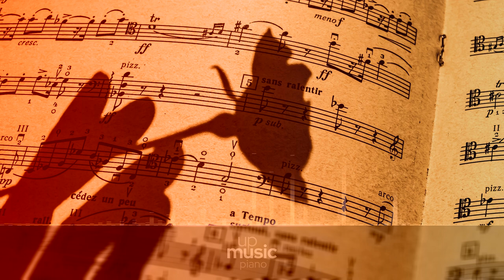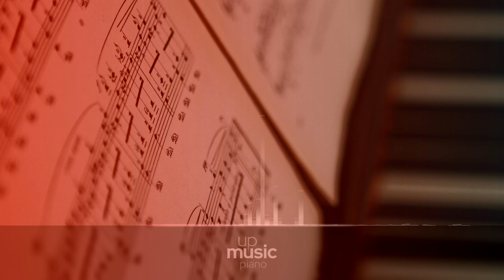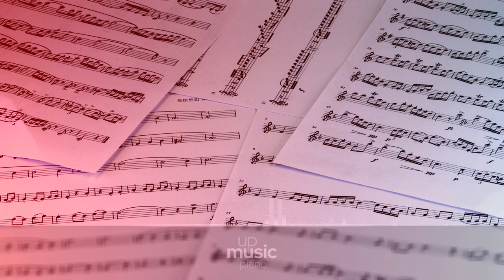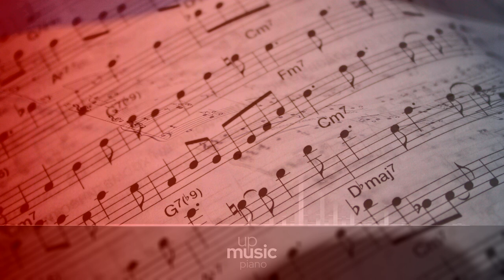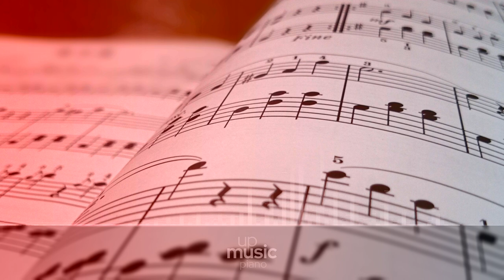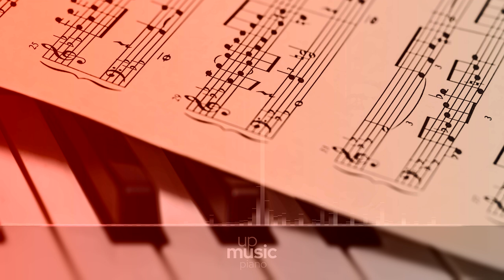Beethoven - Concerto No.1 in C Major Op.15 - II. Largo, by European Archive ∙ upmusic ∙ piano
Beethoven Piano Concerto no. 1 in C major, Op. 15

Ludwig van Beethoven's Piano Concerto No. 1 in C, op. 15, was written during 1796-7. The first performance was in Prague in 1798, with Beethoven himself playing. This piece was Beethoven's third attempt at the genre, following an unpublished piano concerto in Eb major and the Piano Concerto no. 2, published after this one (in 1801) but composed almost ten years earlier.

Difficulty Level: medium
Average Duration: 30min
Composer: Ludwig van Beethoven
Form: Concerto
Key: C Major
Instrument: Piano and orchestra
Period: Classical